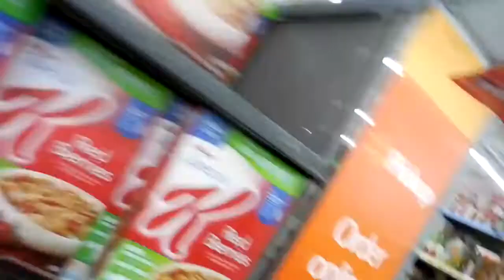EXPERIMENT Glowing 1000 degree STOVE VS FINGERS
FOLLOW ME